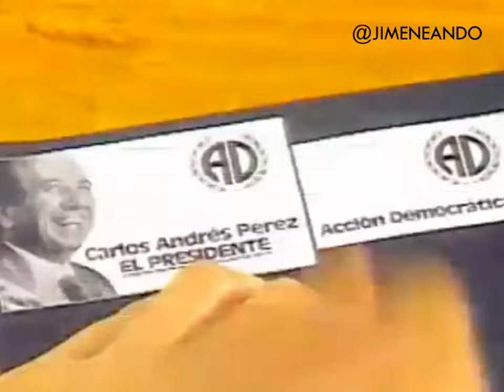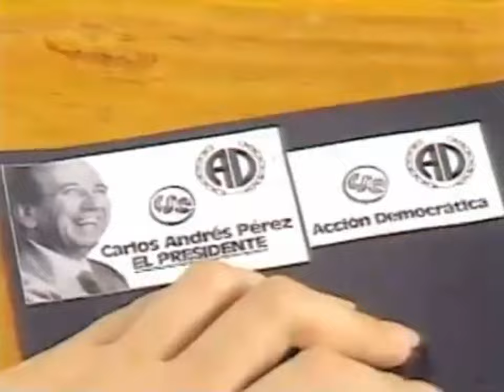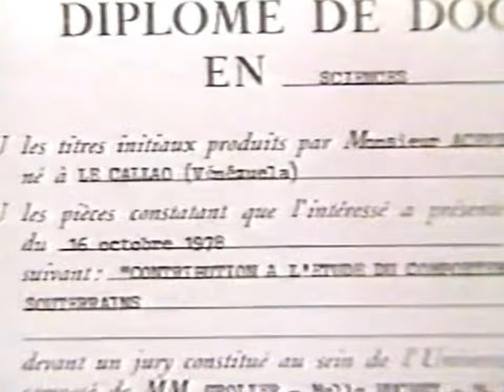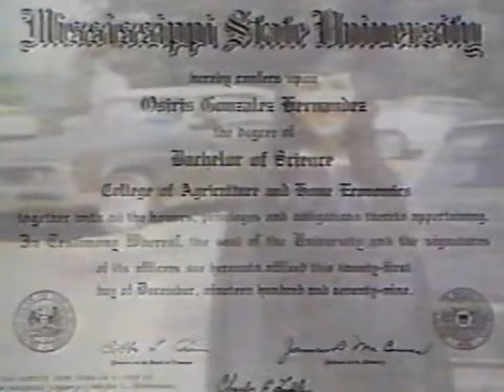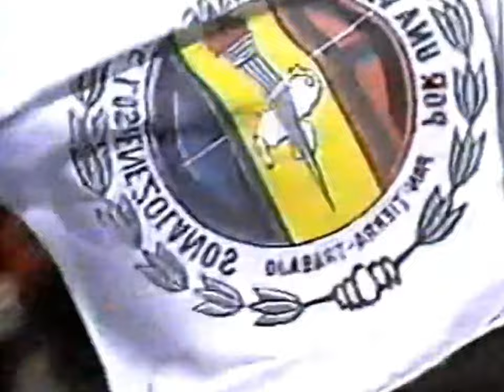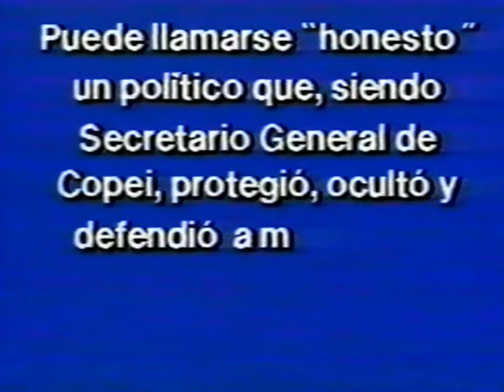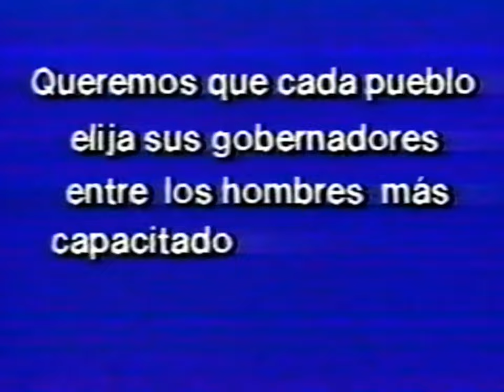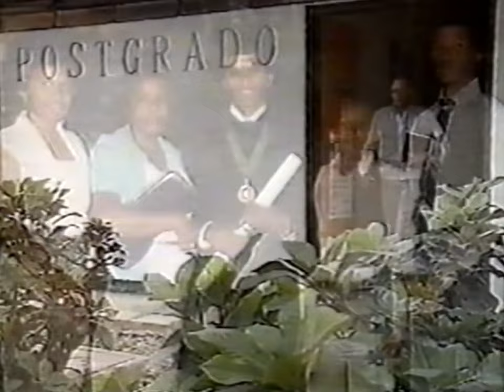Cuñas electorales de Carlos Andrés Pérez, apoyado por Acción Democrática (1988)